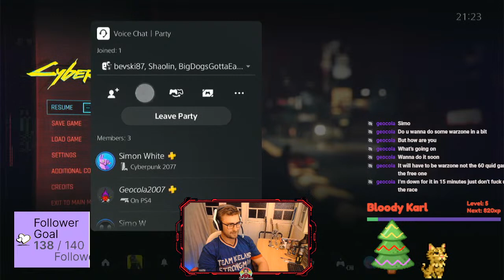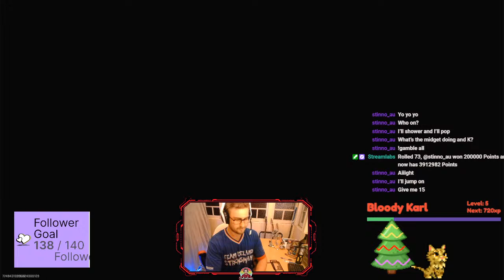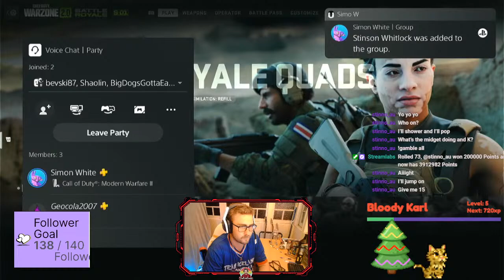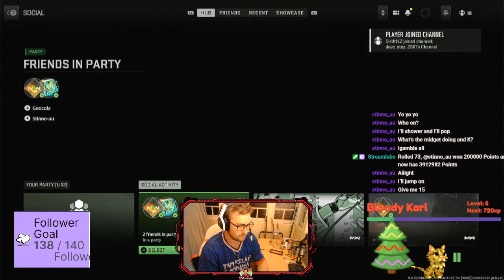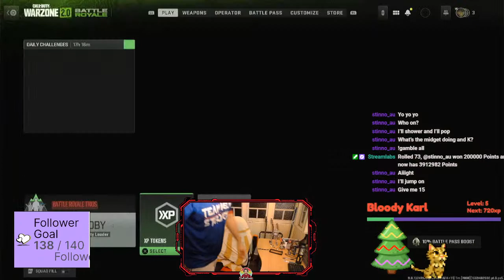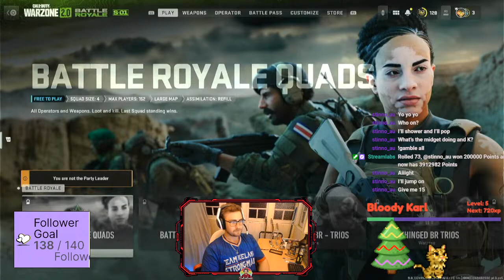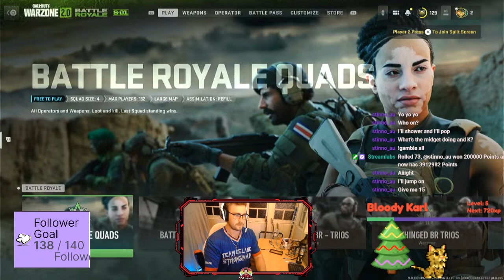//Golf With Cousin// Saturday Session //